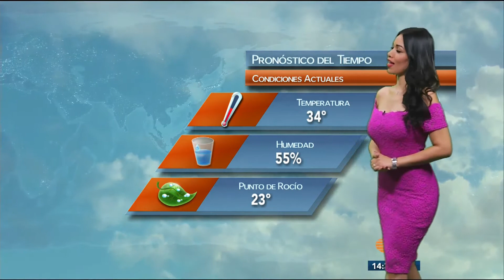Evelyn Jimenez 5 Junio 2017